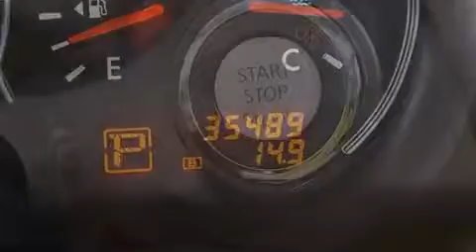2011 Nissan Altima Lake Worth FL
Haz clic aquí para ver el precio Hemos tenido el honor de servir a la zona de Lake Worth fl , le prometemos que su experiencia superará sus expectativas ! Year : 2011 Make : Nissan Model : Altima Engine : Motor con 4-Cil de 2.5L Trans . : Transmisión Continuamente Variable Millaje : 35,447 Stock : 66231 Offleaseonly.com 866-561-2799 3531 Lake Worth Rd Lake Worth , fl 33461